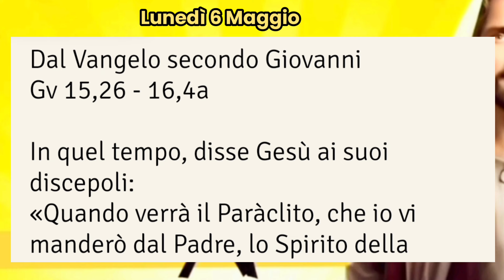Lettura e commento al Vangelo di oggi, Lunedì 6 Maggio